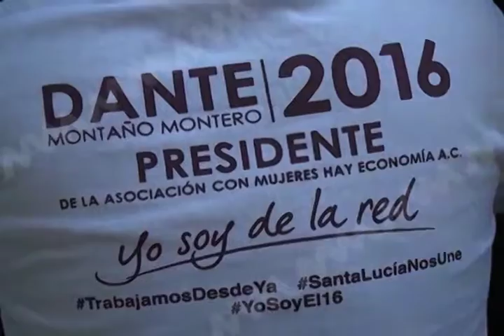DANTE COLECTA MVM TELEVISIÓN